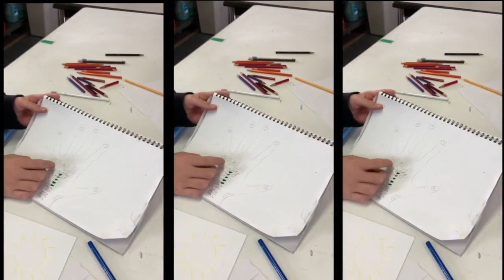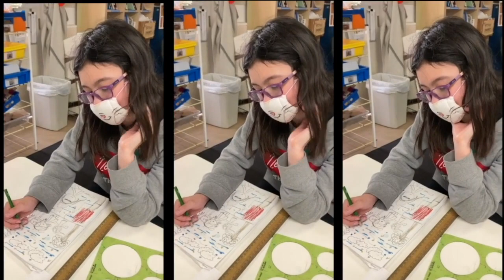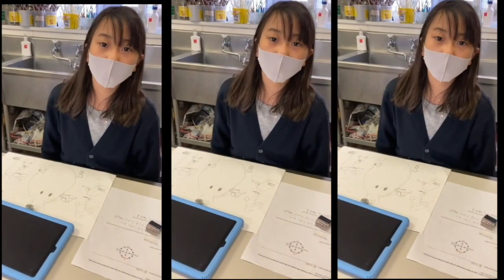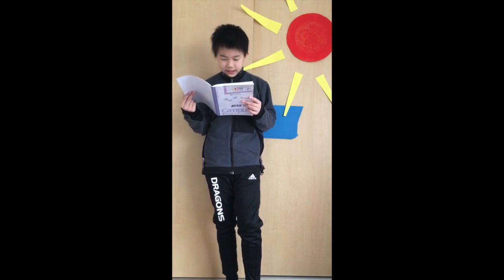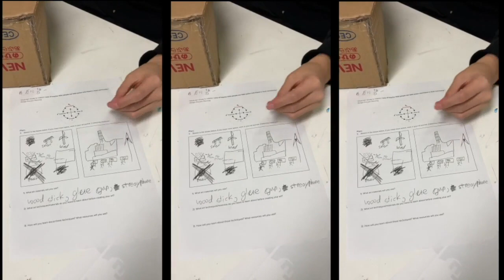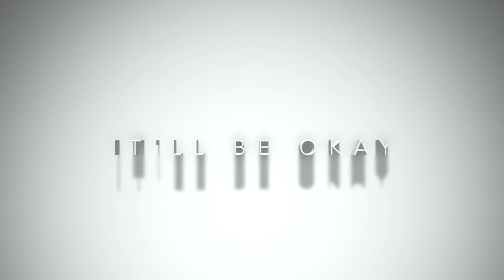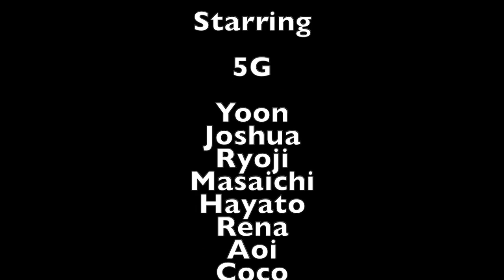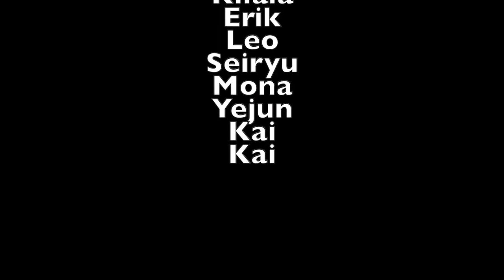Grade 5 SDG Arts Action Showcase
Gr. 5 students expressed their research and views on the Sustainable Development Goal through an artistic thread using drama, art and the koto. Classes chose an SDG to inquiry about, and together wrote and produced a play about it, wrote a song for the koto about it and individually put their views into various forms of art such as drawings and sculptures.

for the use of their music in the Premiere.